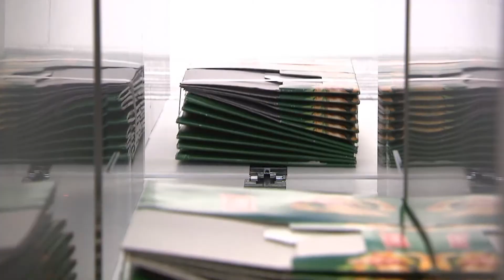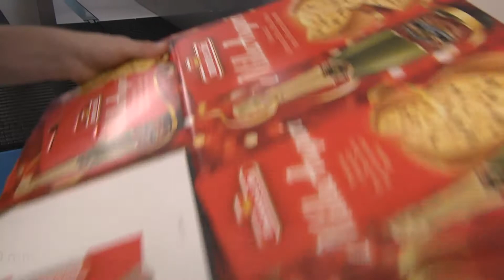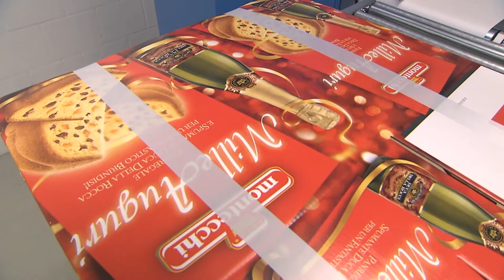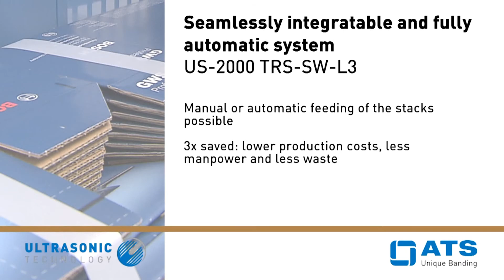Corrugated US-2000 TRS-SW-L3 Automated Banding System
Corrugated US-2000 TRS-SW-L3 Automated Banding System Video

The US-2000 TRS-SW-L3 is the perfect solution for damage free banding of straight up or compensated stacks of printed corrugate, post folder gluer.

The TRS-SW-L3 produces perfect stacks with 4 side alignment.
Manual or automatic feed provides lower production coasts, less manpower and less waste.